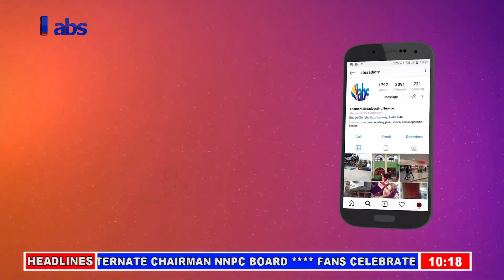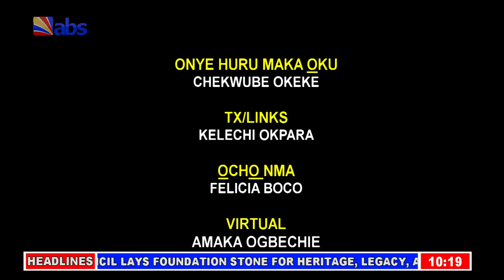ABS Akuko Uwa 10am 28 June 2019